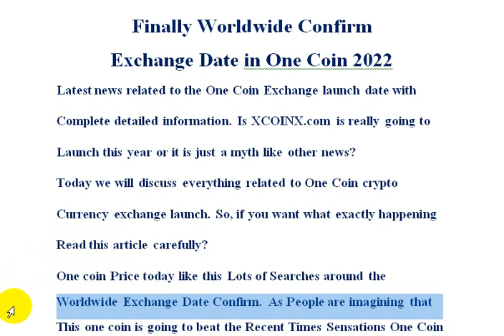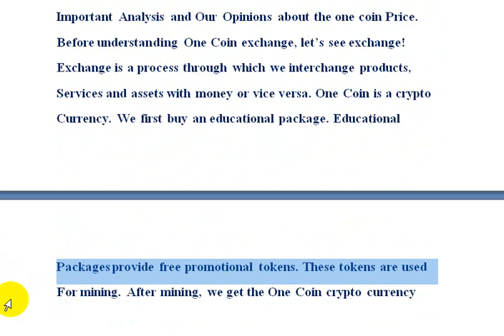Finally Worldwide Confirm Exchange Date in One Coin 2022 | AK AUTOMATION TECHNOLOGIES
Finally Worldwide Confirm Exchange Date in One Coin 2022